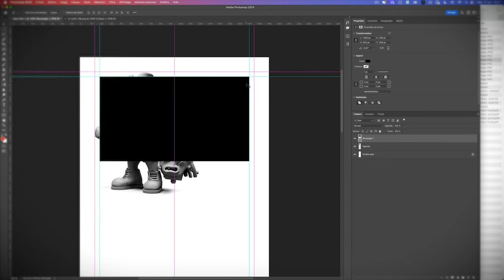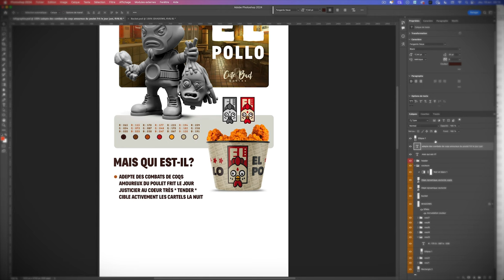Tuto comment créer une infographie graphique avec Photoshop 2024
Aujourd'hui, nous allons plonger dans le monde fascinant des infographies. Vous êtes-vous déjà demandé pourquoi les images, graphiques et couleurs captent si rapidement notre attention ? C'est parce que notre cerveau traite les éléments visuels 60 000 fois plus vite que le texte.

Dans cette vidéo, nous allons explorer comment les infographies utilisent ce super pouvoir pour transformer des données complexes en récits visuels clairs et captivants.